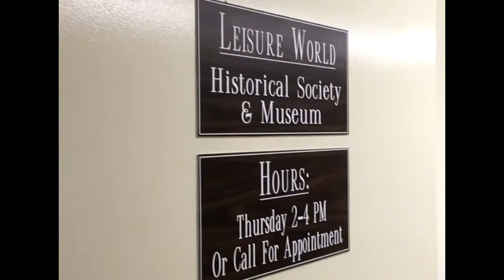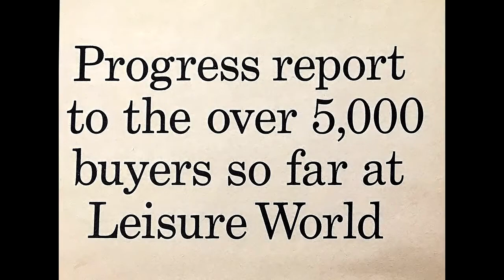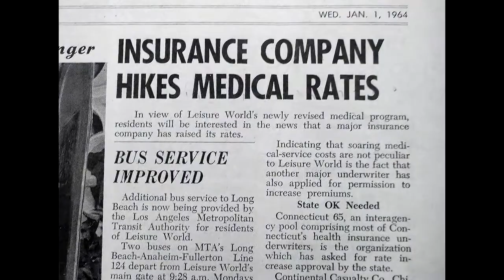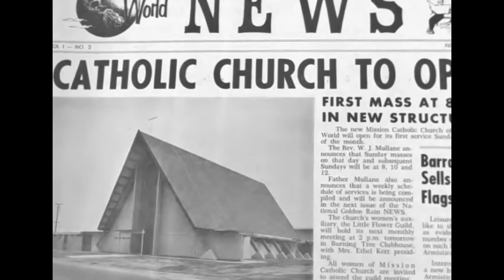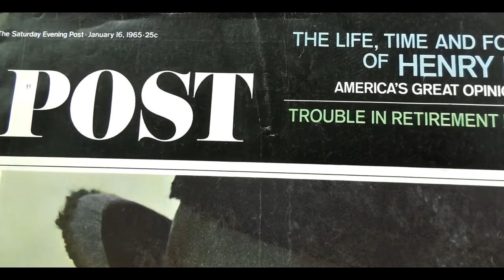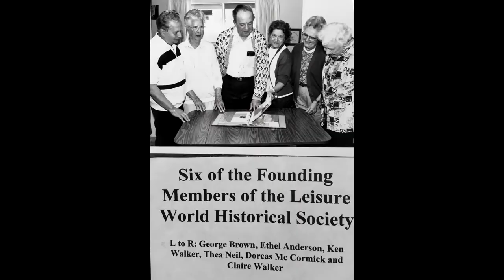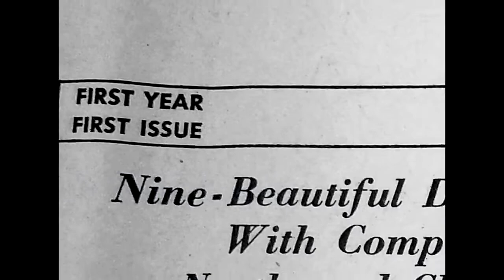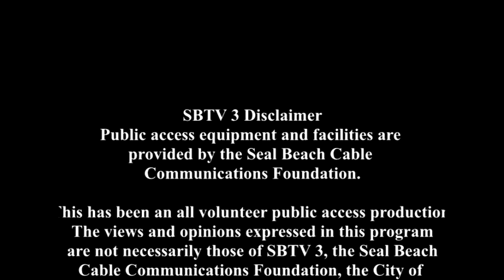2020-05-11 DRAFT The Beginning of Leisure World by video producer Owen Hughes